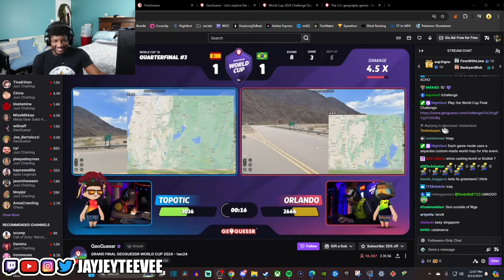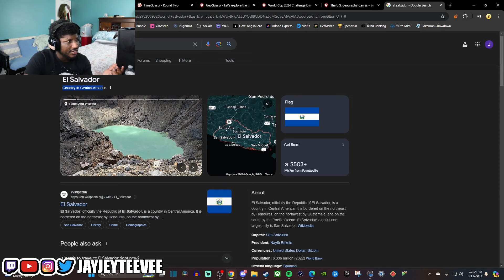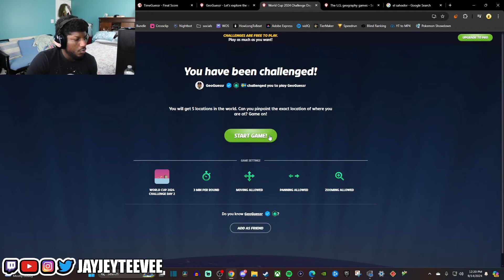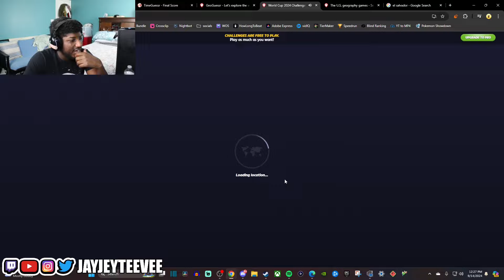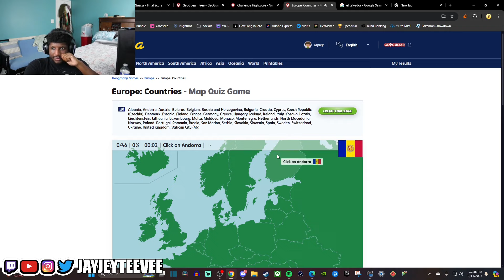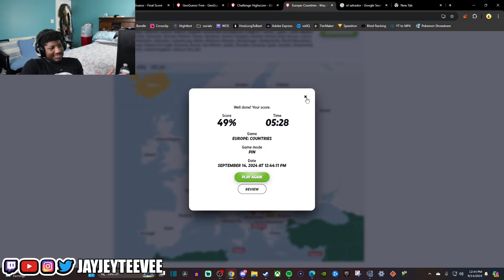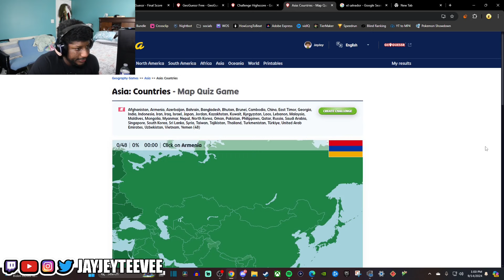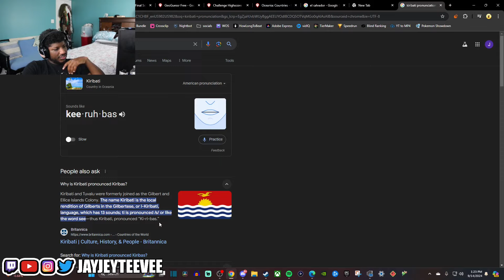Pro GeoGuessr Player Tests Geography Knowledge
Don't blame me blame the North Carolina Education System

Add me on tik tok! @jayjeyteevee2 @jjtvclips